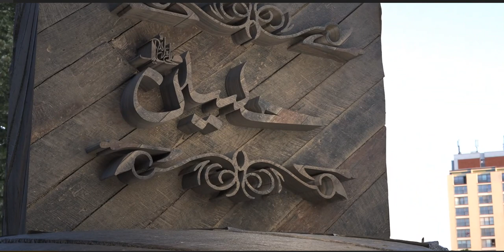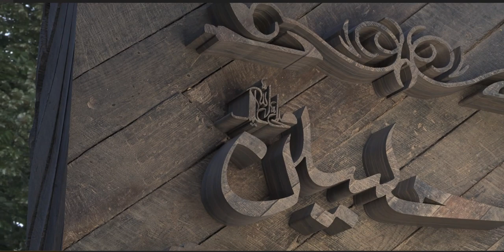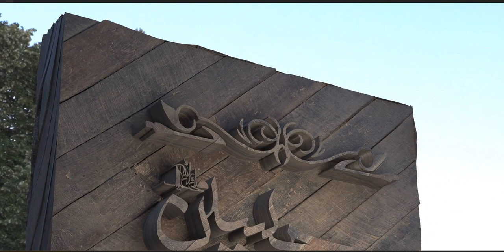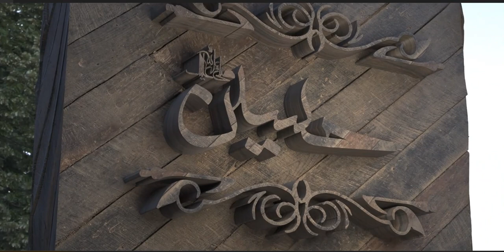Al-Ḥusayn b. ʿAlī b. Abī Ṭālib (a) (Arabic: الحسين بن علي بن أبي طالب)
Al-Ḥusayn b. ʿAlī b. Abī Ṭālib (a) (Arabic: الحسين بن علي بن أبي طالب) (b. Sha'ban 3, 4/January 8, 626 – d. Muharram 10, 61/October 10, 680) also known as Abu 'Abd Allah and Sayyid al-Shuhada'. The third Shi'a Imam was martyred in the Battle of Karbala after ten years of Imamate. He was the second son of Imam 'Ali (a) and Lady Fatima (a), and the grandson of the Prophet (s).

At his birth, the Prophet (s) foretold the story of his martyrdom and named him al-Husayn. The Prophet (s) introduced him and his older brother, Imam al-Hasan (a), as the Masters of the Youth of Paradise. The last messenger of Allah loved (al-Hasanayn) and instructed people to love them as well. Al-Husayn (a) is one of the Ashab al-Kisa', one of the participants of the Mubahala, and one of the Ahl al-Bayt (a) about whom al-Tathir Verse is revealed. A large number of hadiths narrated directly from the Prophet Muhammad (s) add more to the distinctive status of al-Husayn (a).

There are few reports about his life in the three decades after the demise of the Prophet (s). During the caliphate of Imam 'Ali (a), he accompanied his father and fought alongside him in the battles of Siffin, Jamal, and Nahrawan. After the martyrdom of Imam 'Ali (a), he followed and supported Imam al-Hasan (a). Imam al-Husayn stood by the treaty between Imam al-Hasan (a) and Mu'awiya even after Imam al-Hasan's martyrdom until Mu'awiya's death. In response to numerous letters from Kufa inviting him to lead an uprising against Mu'awiya, he recommended remaining patient until Mu'awiya's end.

The imamate of Imam al-Husayn (a) coincided with the autocracy of Mu'awiya, who superficially respected the Imam (a) but, at the same time, took pleasure in weakening and overpowering the Shi'a. Imam al-Husayn (a) rebuked Mu'awiya in several cases. He wrote Mu'awiya a letter condemning him for the murder of Hujr b. Adi. On another occasion, when Mu'awiya introduced Yazid as his successor, Imam al-Husayn (a) refused to pledge allegiance to him, calling him unfit for leadership, and proclaimed himself the rightful leader of the ummah. The sermon of the Imam (a) in Mina can also be regarded as a political lecture against the Umayyads.

After Mu'awiya died, Imam al-Husayn (a) refused to give allegiance to Yazid and considered his rise to caliphate as illegitimate. When al-Walid b. 'Utba, the governor of Medina, was sent to order Imam al-Husayn (a) to either pledge allegiance to Yazid or be killed. Imam al-Husayn (a) made his way from Medina towards Mecca on Rajab 28, 60/May 4, 680. In the four months he stayed in Mecca, he received many letters that urged him to assume the leadership of ummah. As Imam (a) and his companions approached Kufa, the army of 'Ubayd Allah b. Ziyad intercepted Imam's caravan on Yazid's order.

For fear of revenge from Yazid's army, the people of Kufa reneged on their promises to support the Imam (a). As a result, the Battle of Karbala took place on the Day of 'Ashura'. Imam (a) along with a handful of his companions (around seventy-two) were martyred and the remaining companions were taken as captives to Kufa and Syria.

There are differing views as to the purpose of Imam's (a) journey from Medina to Karbala. Some believe that Imam (a) intended to establish a government. However, others hold that Imam (a) merely wanted to protect his own life.

The martyrdom of Imam al-Husayn (a) has had a profound impact on Muslims in general and on the Shi'a in particular. It has been a source of inspiration for various resistance movements and revolutions throughout history.

Following the school of the Imams (a) visiting the shrine of Imam al-Husayn (a), the mourning ceremonies, and other associated rituals that ensued to commemorate his martyrdom, found their unique place among Shi'a circles, especially during months of Muharram and Safar.

Sunni Muslims speak highly of Imam al-Husayn (a) because of the hadiths they have transmitted about his virtues and b) his resistance against Yazid.

Imam al-Husayn's (a) hadiths, letters, sermons, poems, and supplications have been collected in Mawsu'at kalimat al-Imam al-Husayn (The Encyclopedia of Imam al-Husayn's Words) and in Musnad al-Imam al-Shahid (The Musnad of the Martyred Imam). Many works have also been published regarding aspects of his life and personality.

Lineage, Naming, Teknonym, and Titles
Al-Husayn b. Ali b. Abi Talib b. Abd al-Muttalib b. Hashim was a Hashemite and from the Quraysh tribe. His father was Imam Ali (a) and his mother was Lady Fatima (a). He is a grandson of the Prophet (s). Imam al-Hasan (a), Abu l-Fadl al-Abbas, and Muhammad b. al-Hanafiyya are his brothers, and Lady Zaynab is his sister.[1]